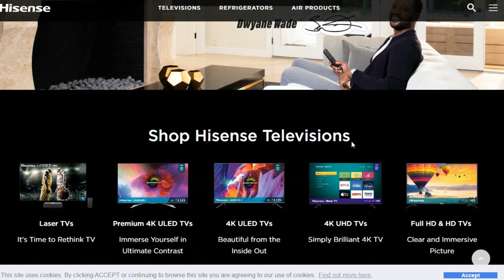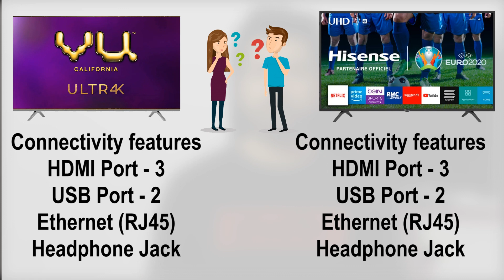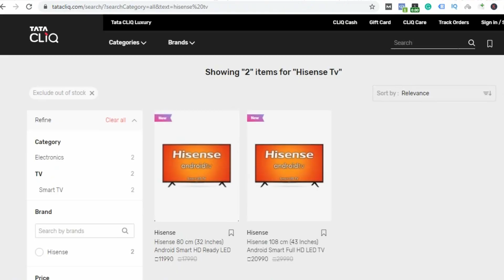Hisense 4k tv vs VU Ultra 4k tv in 43 inch🔥 - Which one is Best?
Comparison of Hisense Tv and Vu Ultra 4k smart tvv in 43 inch tv. Hisense tv launched 4k and full hd smart tv in india.

"FOLLOW ME"